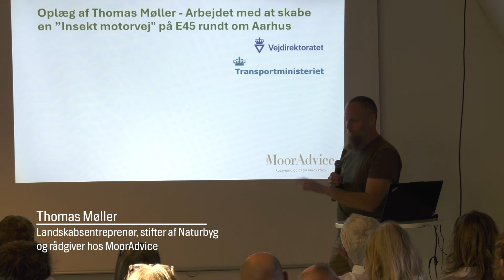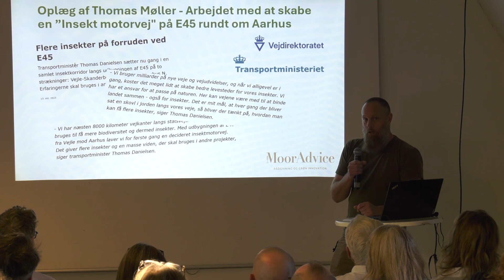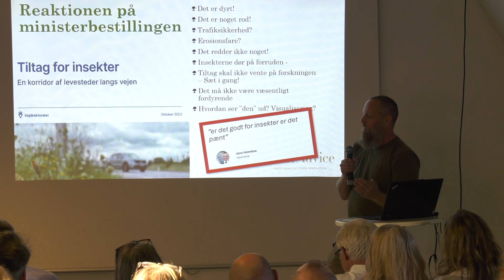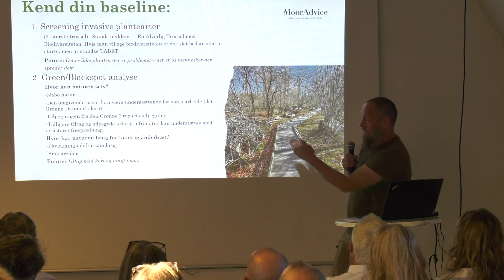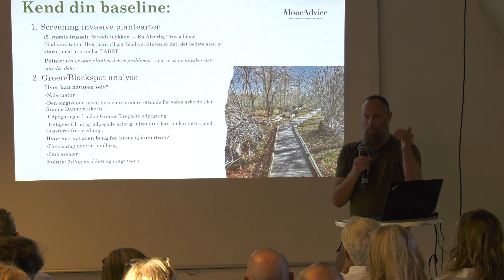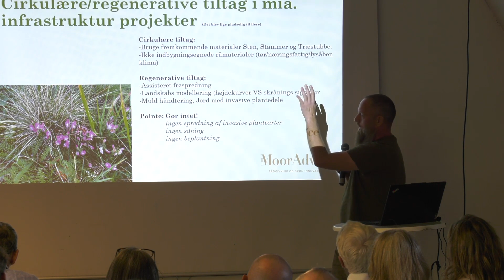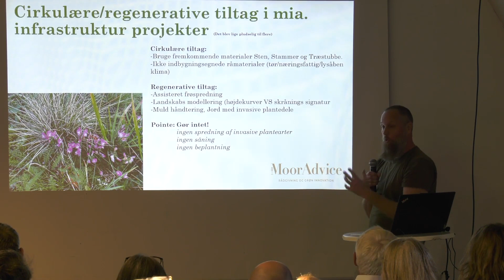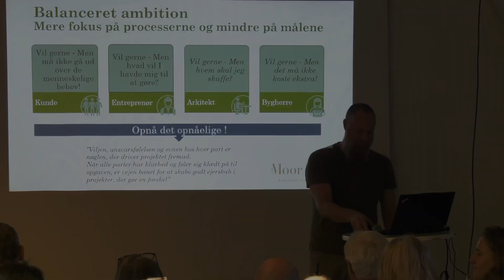Oplæg rådgiver Thomas Møller, MoorAdvice // Danske Landskabsarkitekters Høstdebat 2024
Thomas Møller, stifter og ejer af Naturbyg, en landsdækkende landskabsentreprenør. Thomas har  en solid baggrund inden for naturpleje og genopretningsprojekter for offentlige bygherrer samt skabelse af levesteder og grønne fællesskaber for virksomheder og boligselskaber. Han er også rådgiver hos MoorAdvice, en rådgivningsvirksomhed specialiseret i natur, beplantning og biodiversitet. I oplægget fortæller Thomas bl.a. om arbejdet med at skabe en insekt motorvej.